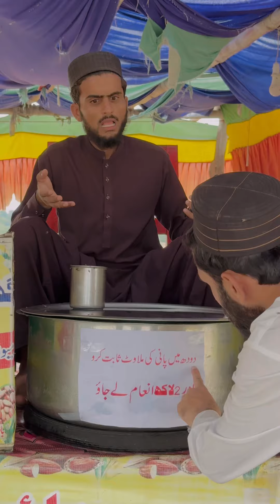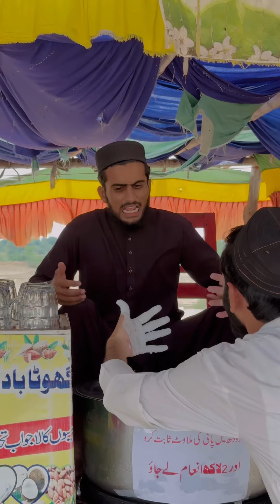🥛 Doodh Men Milawat Sabit Kro Aut 2 Lakh Le Jao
Can you prove that there is adulteration in milk and win 2 lakh rupees? This hilarious challenge has everyone talking! Watch as participants try their luck at proving milk adulteration in the most unexpected ways. From funny tricks to surprising outcomes, this video is filled with laughter, suspense, and a shocking twist at the end. Whether you’re a fan of funny challenges or curious about food safety, this video will keep you entertained from start to finish.